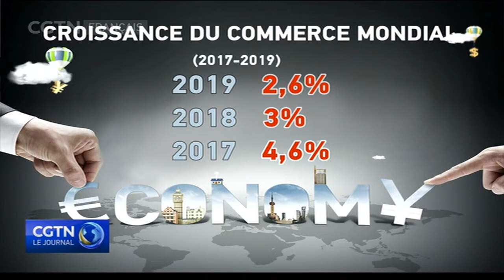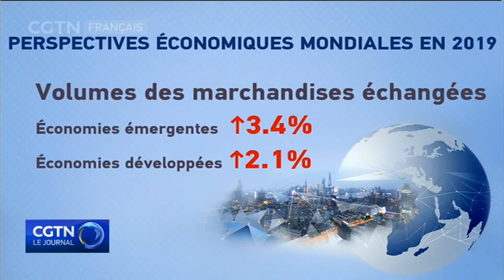L'OMC prévoit un ralentissement de la croissance mondiale en 2019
L'Organisation mondiale du commerce (OMC) a abaissé ses prévisions de croissance du commerce mondial de 3,7% à 2,6% pour 2019. Il s'agit de la deuxième année consécutive que l'OMC abaisse ses prévisions de croissance. Explications en images.